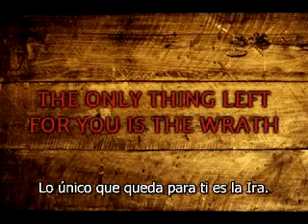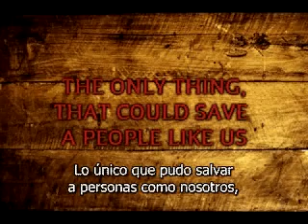El Mensaje Olvidado De Jesus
Marcos 1:14-15  Después que Juan fue encarcelado, Jesús vino a Galilea predicando el evangelio del reino de Dios,
diciendo: El tiempo se ha cumplido, y el reino de Dios se ha acercado; arrepentíos, y creed en el evangelio.